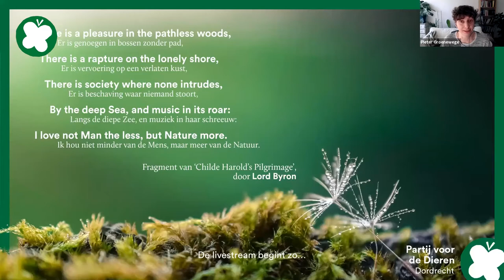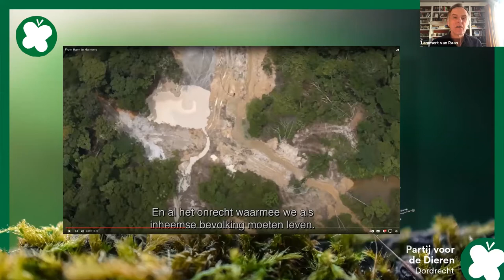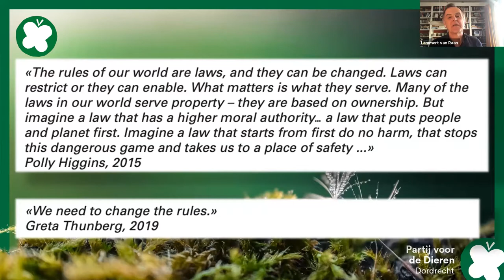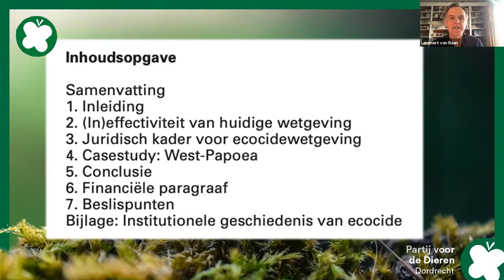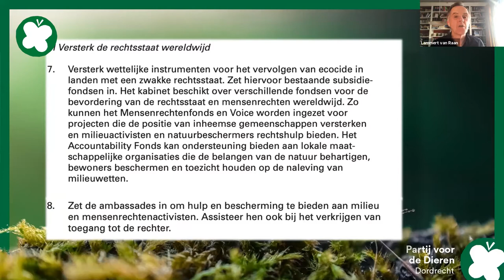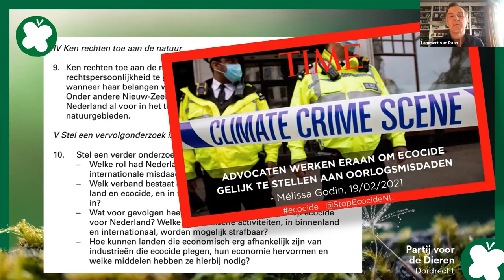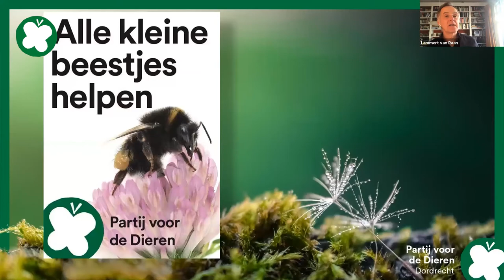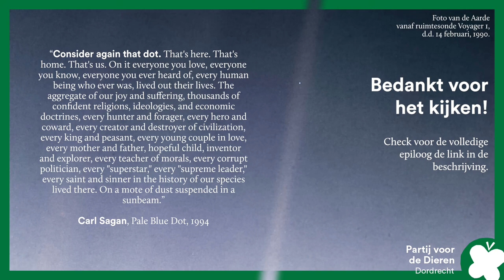Maak Ecocide Strafbaar - met Lammert van Raan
Grootschalige beschadiging en vernietiging van de natuur vindt wereldwijd plaats. Op dit moment is dat wettelijk toegestaan… Wij noemen dit ecocide. En de Partij voor de Dieren werkt eraan om dit strafbaar te stellen!

Lammert van Raan, Tweede Kamerlid namens de Partij voor de Dieren, diende hiervoor al een zogenaamde initiatiefnota in. Als die wordt aangenomen, moet er een onderzoek starten naar de mogelijkheden om ecocide strafbaar te stellen. Lammert neemt je tijdens deze lezing mee in zijn strijd om dit voor elkaar te krijgen!